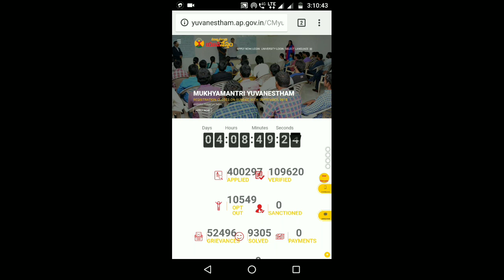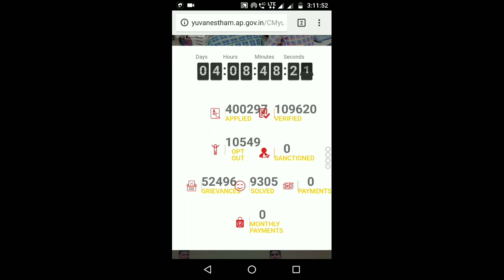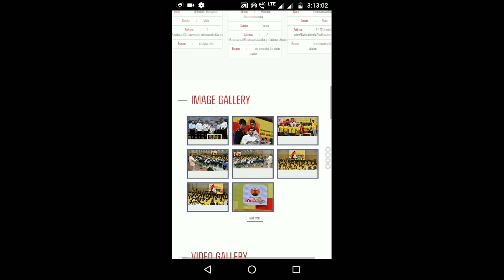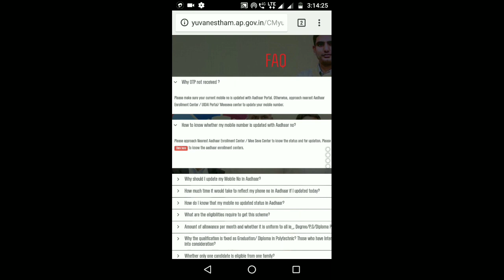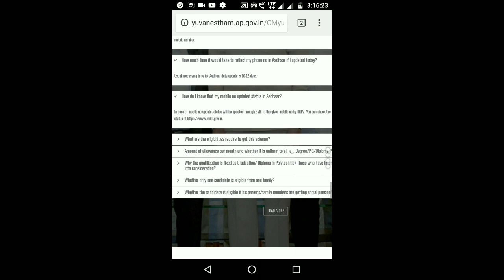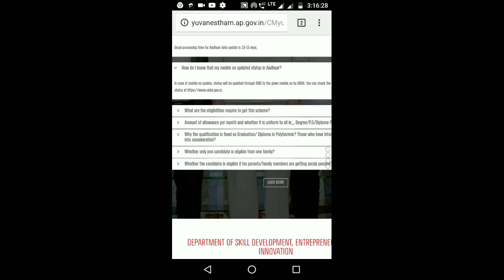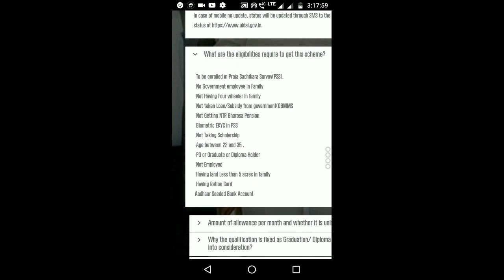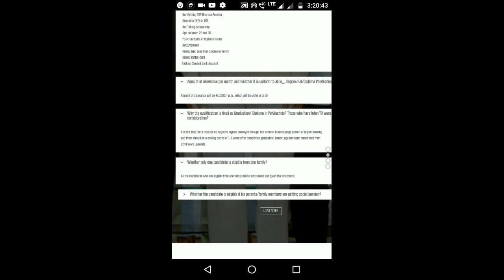Last Date for AP Nirudyoga Bruthi Question & Answers - || Mukhyamantri Yuvanestham